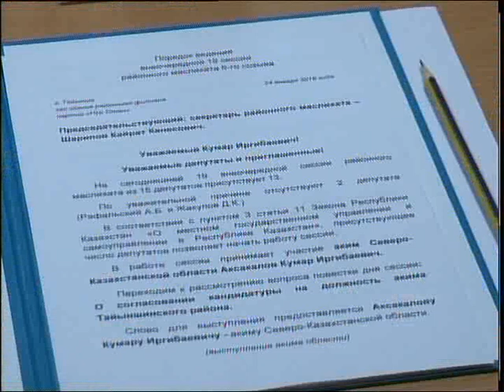Назначение акима Тайыншинского района РУС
А в Тайыншинском районе акима выбирали в среду вечером. На внеочередной сессии районного маслихата депутаты поддержали кандидатуру Владимира Дудова. Алина Бржанова продолжит.